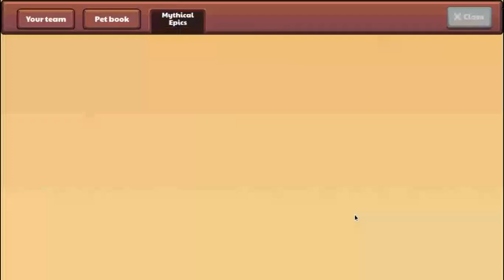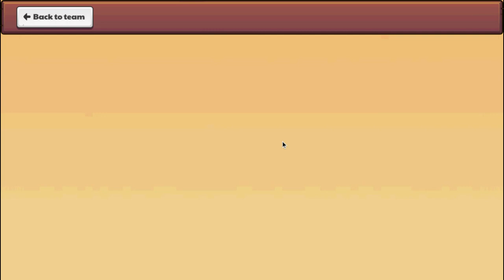January 2024 Ultimate Member Box Opening | Prodigy Math Game